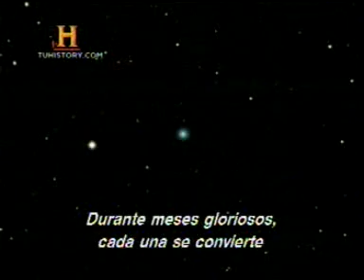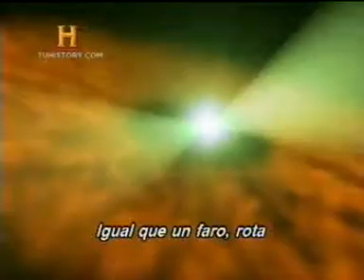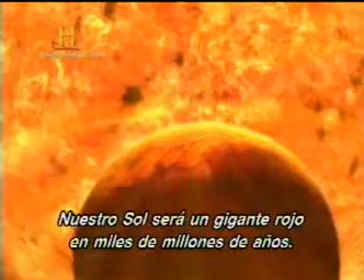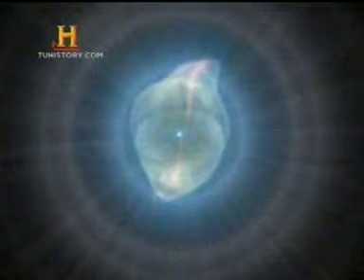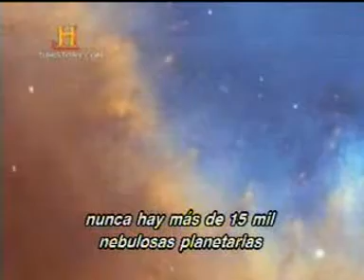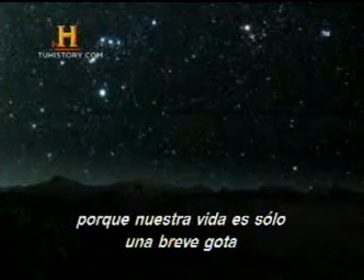El Universo - Hubble 15 años de exploración - Parte 4 de 8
Los 15 años del Telescopio Espacial Hubble